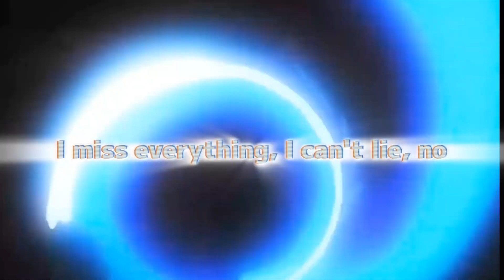Ghostmane "Niagara WaterFall" Ft Lil Peep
Took a break from editing needed the break for my mentals but im slowly coming back gang